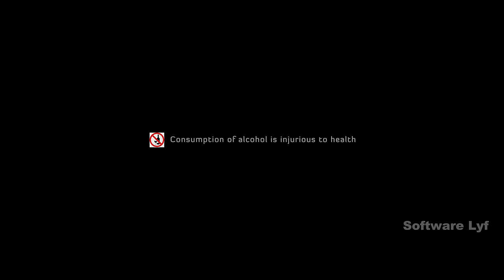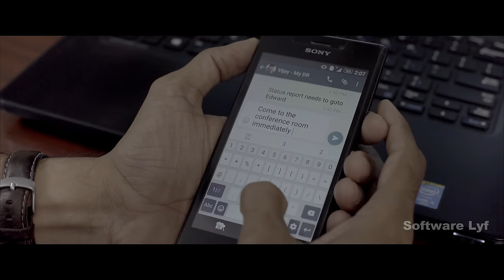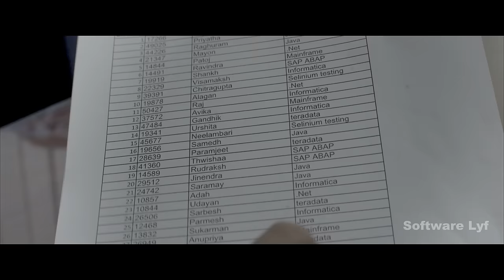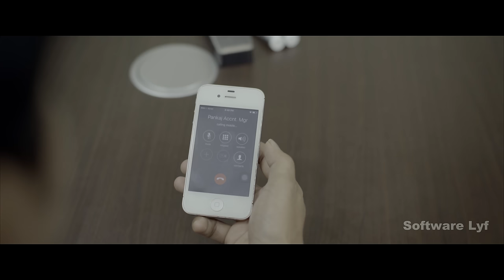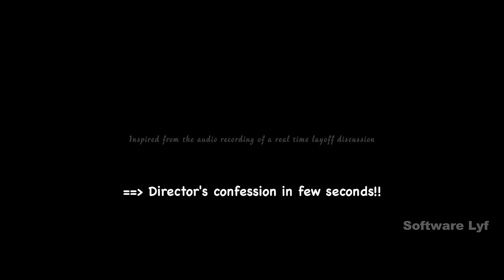human RESOURCES - Indian Indie Film (English) - 4K Ultra HD | By Sasidhar Parlapalli(Software Lyf)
Please support this film maker with your contribution. No amount is small and every contribution matters:

UPI IDs :
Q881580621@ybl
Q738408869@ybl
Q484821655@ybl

Bank account details:

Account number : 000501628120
Account name : Sasidar Reddy Parlapalli
IFSC Code : ICIC0000005
Branch : Bund garden road, Pune.

Inspired by true events, ‘humanRESOURCES’ is an independent film. The IT/corporate industry is an unpredictable playground in India where the people can be just seen as resources than mere Human beings with emotions. The film takes one such incident where things take a U-turn for the employees, during a tough time for a corporate company.

Cast : Naveen Tater, ES Pradeep, Rag Mayur, Aahana Banerjee.
DOP : Sandeep Aluri
Editor : Manian
Original Background Score : Martyn Charles
Design-Titles : Ashik Vinod
Colourist : Manigandaraja Muthusamy
Producer : Sirisha Alla
Story,Screenplay,Dialogues & Direction : Sasidhar Reddy Parlapalli